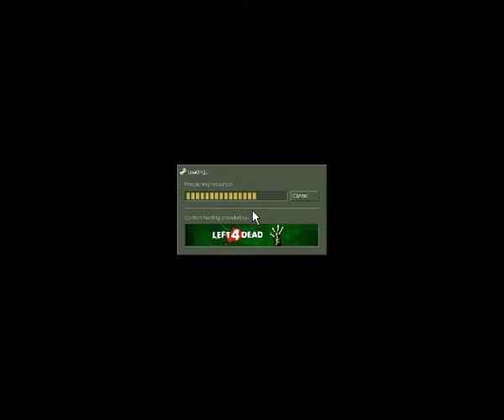Let's Play: Sweet Half-Life - Route A Begin! [S4P2]